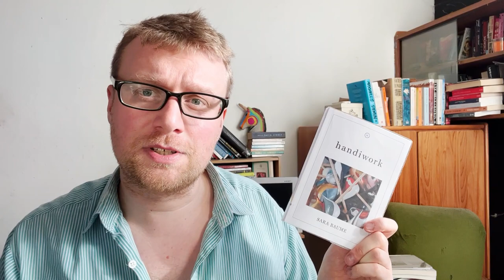Sara Baume- Nature, Absurdity and Creation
Hello, I'm Bob, and I've recently been reading and falling in love with the work of Sara Baume, an author whose work I am greatly enjoying!

Have you read and enjoyed anything by her?

Books Mentioned (all by Sara Baume):

Spill Simmer Falter Wither
A Line Made By Walking
Handiwork
Seven Steeples